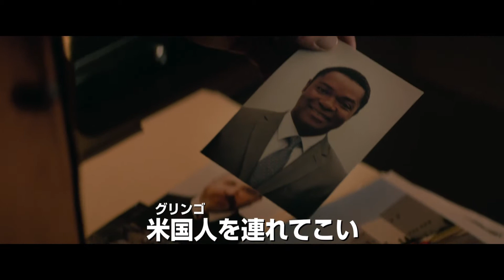映画「グリンゴ／最強の悪運男」予告編（出演：シャーリーズ・セロン ）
映画「グリンゴ／最強の悪運男」

監督：ナッシュ・エドガートン
出演：シャーリーズ・セロン
劇場公開日：2020/2/7